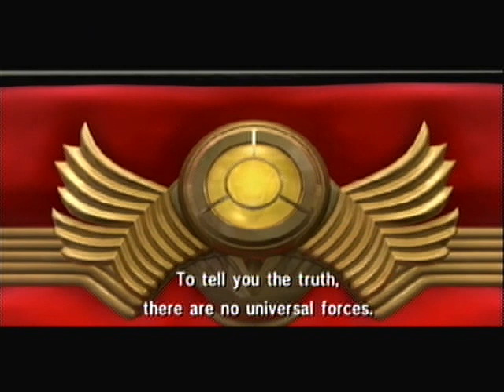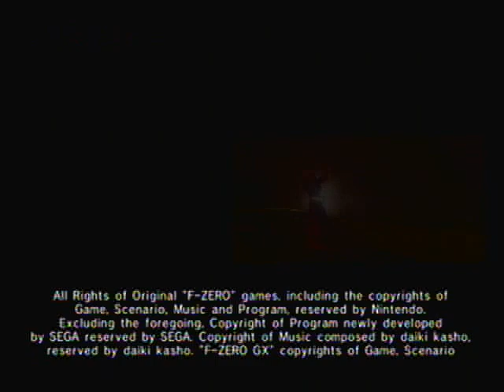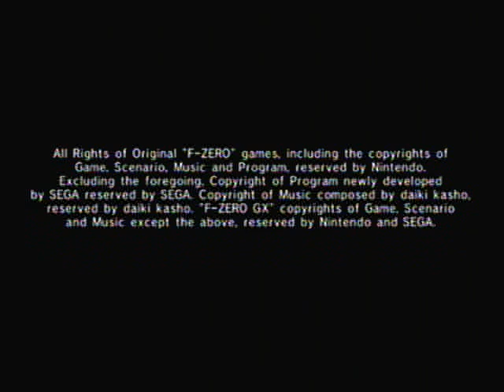Let's Play F-Zero GX (Blind) Finale: A Falcon Among Gods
Is there anything this man CAN'T do!?! It's like he was born to just be better than everything around him...